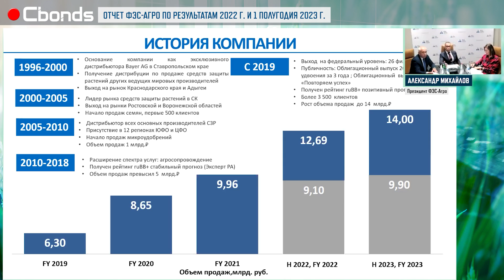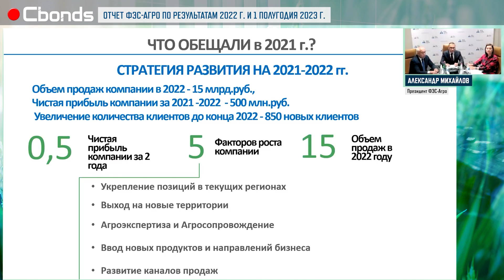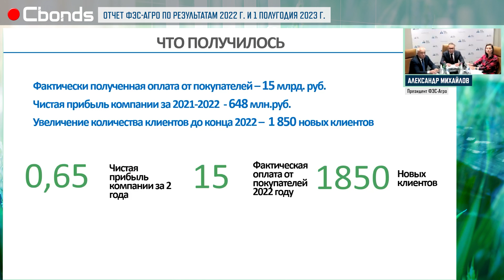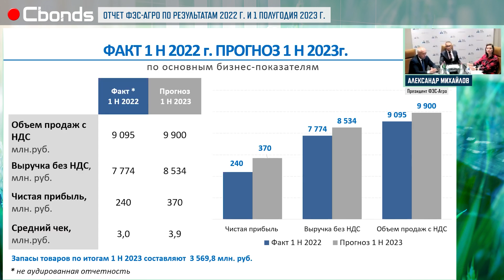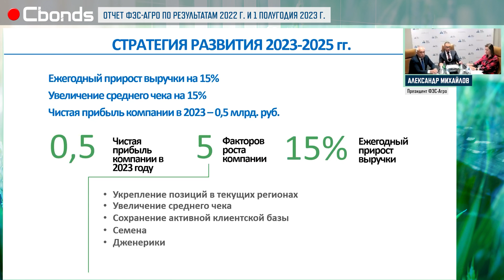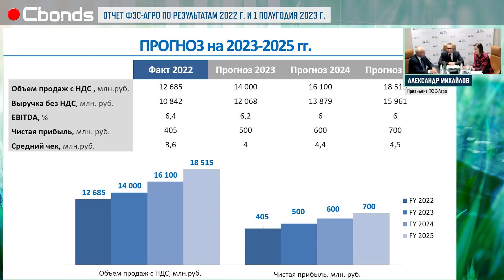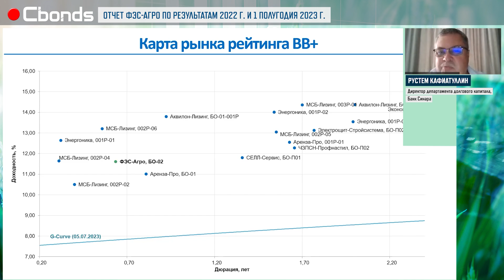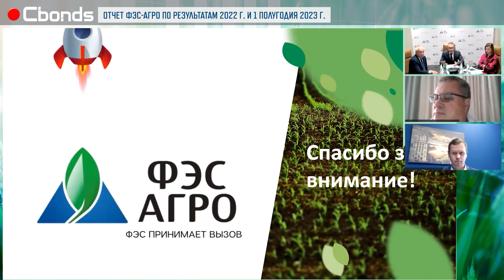«Отчет ФЭС-Агро по результатам 2022 г. и 1 полугодия 2023 г.»| Онлайн-семинар Cbonds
В этот раз мы пообщались с представителями компании «ФЭС-Агро», являющейся одним из крупнейших федеральных дистрибуторов ведущих компаний-производителей средств защиты растений, семян, микроудобрений.

В ходе семинара спикеры обсудили финансовые результаты компании и дальнейшие планы развития бизнеса.

ВНУТРИ ВИДЕО:
00:00 – вступление
00:06 – вступительное слово С. Лялина
02:31 - презентация компании «ФЭС-Агро»
31:00 - о личном поручительстве бенефициара
34:31 - про структуру компании
36:55 - о планах по собственному производству
47:26 - про ограничения по западным поставкам
55:04 - про доли продукции на рынке
57:28 - о конкуренции на рынке и факторах конкурентоспособности
01:01:27 - про распределение продаж по регионам
01:05:55 - о государственном контроле
01:11:30 - про долговую нагрузку
01:14:18 - об увеличении рентабельности компании
01:18:50 - о целях ближайших облигационных размещений
01:26:22 - про МСФО отчетность
01:28:10 - о планах по выходу на IPO